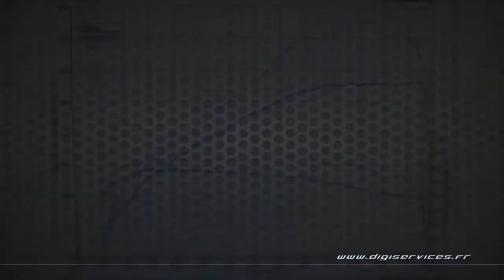Mazda CX5 2.2D 175cv AUTO Reprogrammation Moteur @ 211cv Digiservices Paris 77 Dyno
Passage dans nos locaux pour la reprogrammation moteur d'un Mazda CX5 2.2D de 175cv équipé d'une boite automatique.